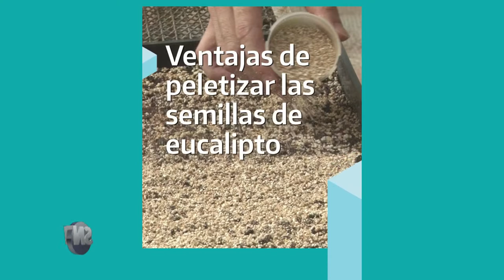INTA: Ventajas de peletizar las semillas de eucaliptus